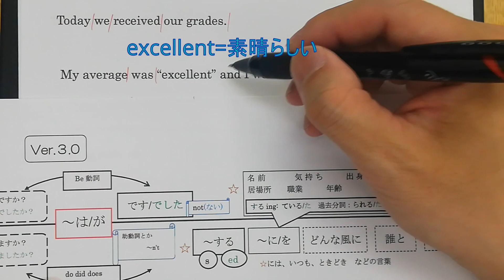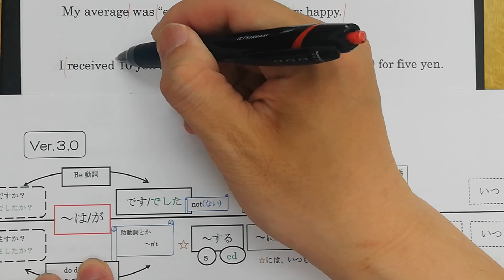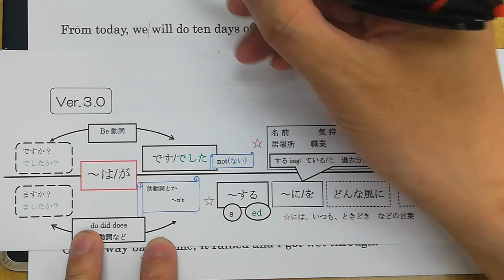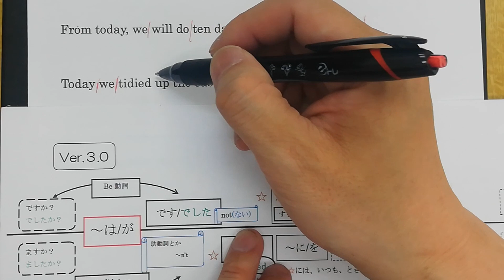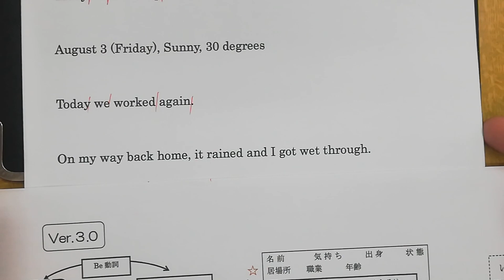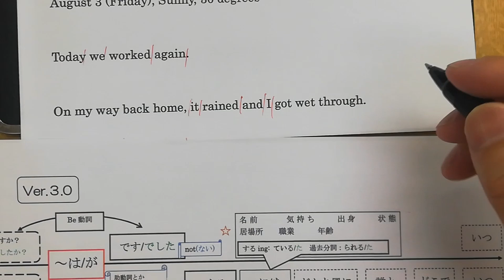『中学３年生 英語』Here We Go! Let'sRead1⑤ 教科書訳とポイント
HoneyStudio （ハニスタ）

英語は毎週火曜日更新

編集前の動画、日々の思いを語る動画等を載せています。

☆出典：光村図書　『Here We Go!』

OP＆EDムービー、BGM制作
【だめ姉の音楽室】